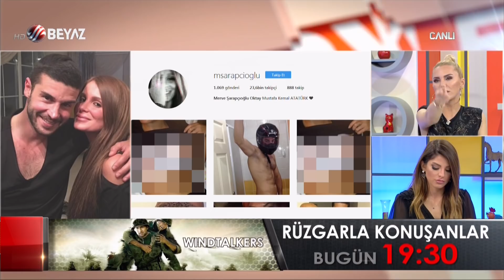Berk Oktay'ın eşine 6 yıl hapis isteniyor!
Oyuncu Berk Oktay’ın sosyal medyada uygunsuz görüntülerini yayınladığı iddia edilen avukat eşi Merve Oktay hakkında savcılık, “Özel hayata ilişin görüntü ve sesleri ifşa etmek” suçundan 6 yıla kadar hapis istemiyle iddianame düzenledi.